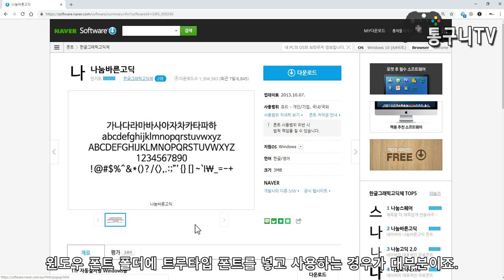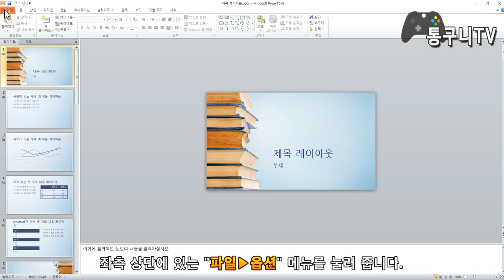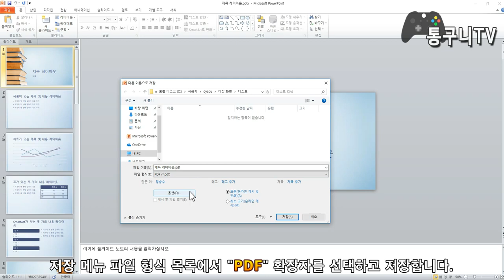파워포인트(PPT) 글꼴 포함 저장 방법과 오류 해결하는 방법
영상을 보고 도움이 됬다면 구독! 좋아요! 잊지 말고 눌러주세요!